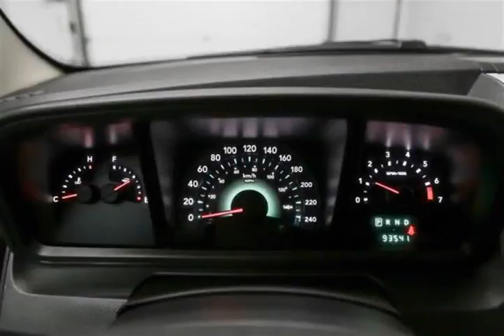Mark Wilsons Better Used Cars - 2009 Dodge Journey SE w/ POWER PACKAGE! CRUISE CONTROL! KEYLESS...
Mark Wilsons Better Used Cars - 2009 Dodge Journey SE w/ POWER PACKAGE! CRUISE CONTROL! KEYLESS ENTRY D1-9T571429A-BUNIT